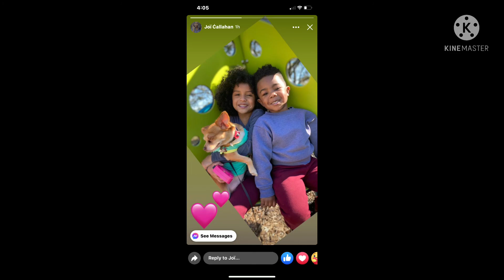DJ DJ DJ DJ DJ DJDJ